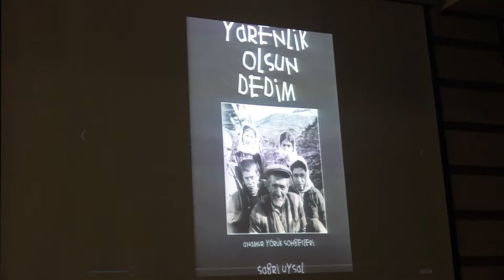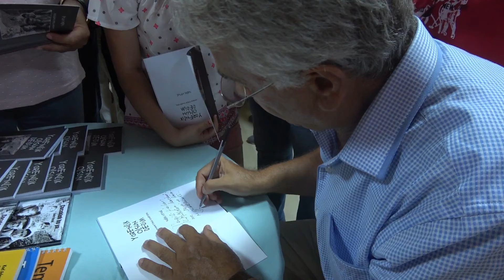14 ANAMUR KÜLTÜR ETKİNLİĞİ